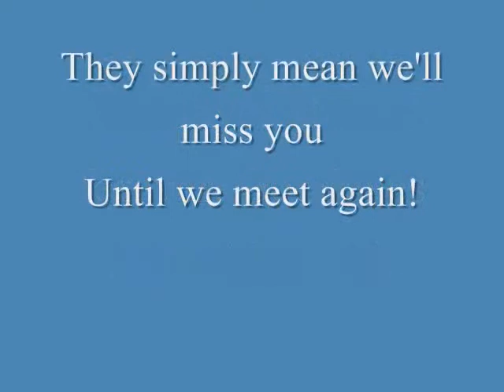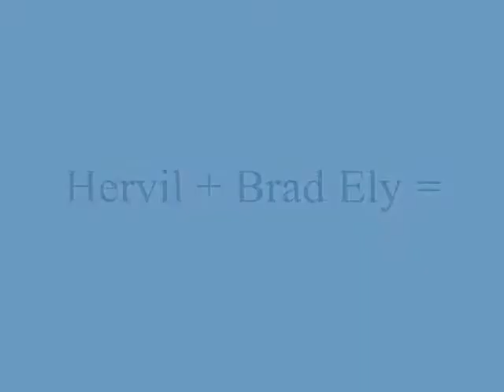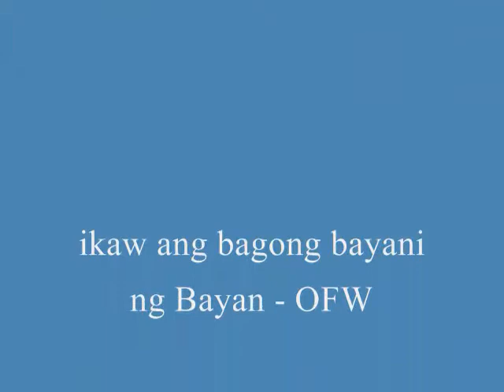hervil and rona video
we will, gonna, super miss you both!